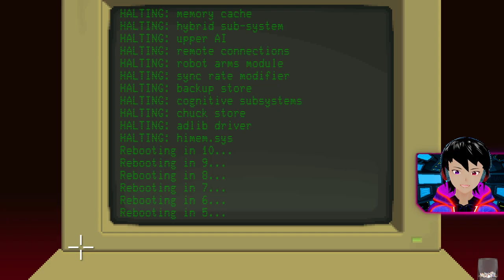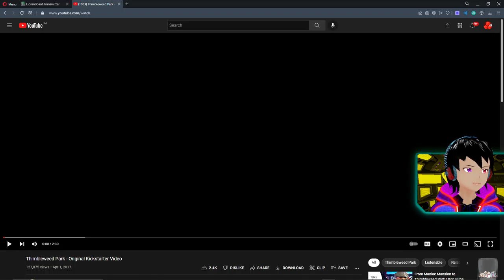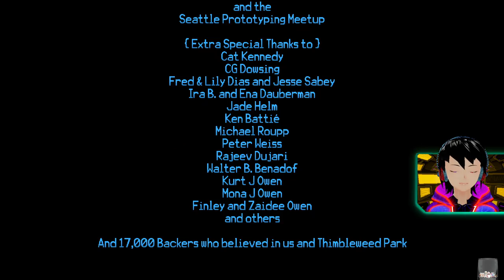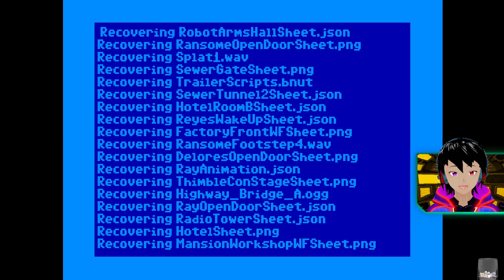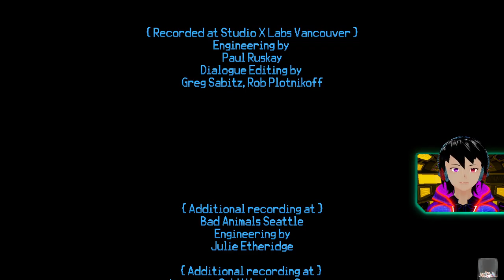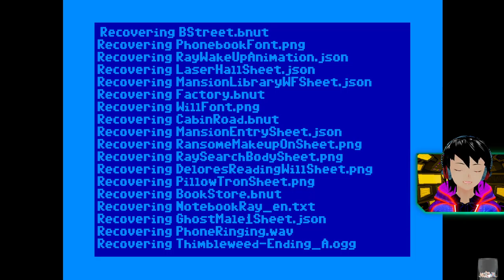[04/26/22] Pointing and Clicking-a-reno Finale??? | No Spoilers-a-hoo| !blind